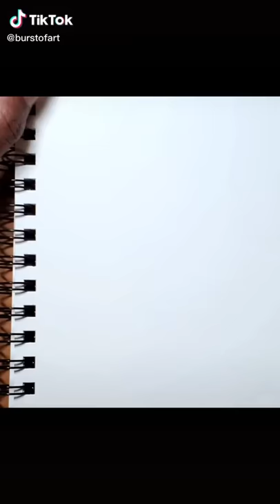How to draw